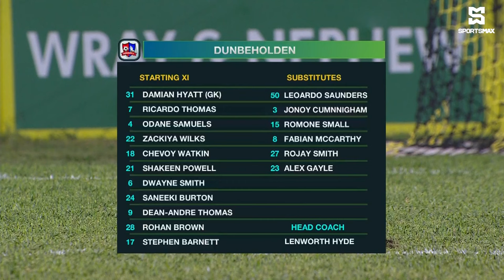Arnett Gardens draw 0-0 with Dunbeholden FC in JPL matchday 1 clash! Match Highlights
SportsMax TV presents the Highlights of Arnett Gardens versus Dunbeholden FC in Jamaica Premier League matchday 1.